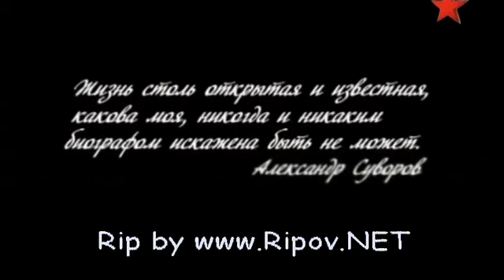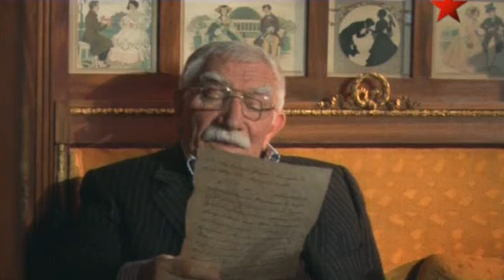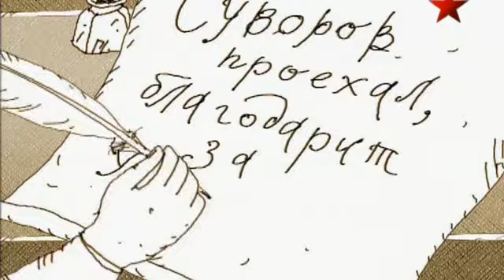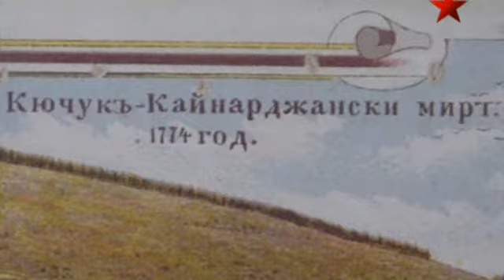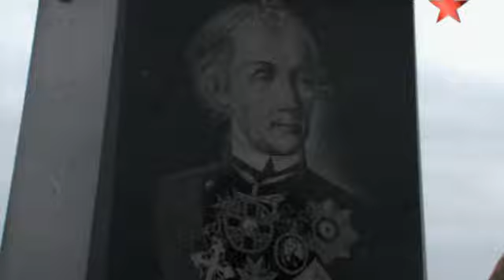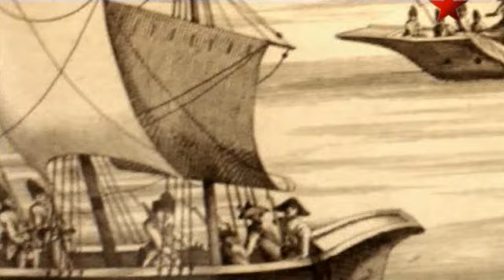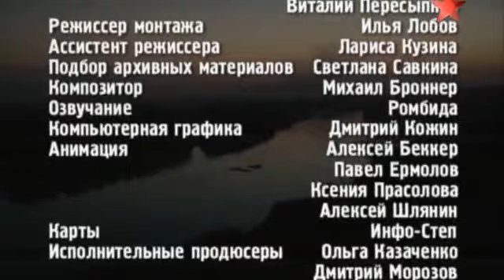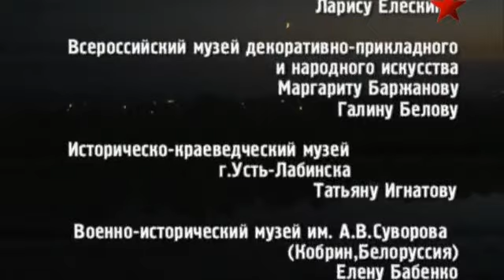Александр Суворов Все битвы генералиссимуса 4 фильм